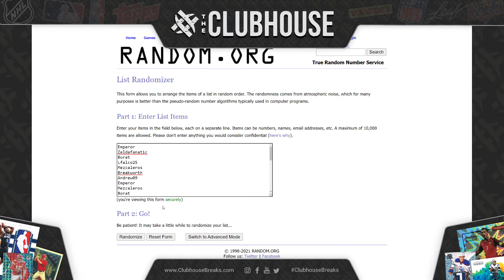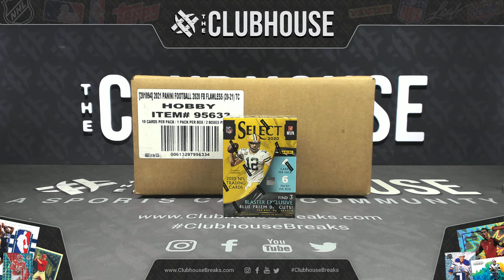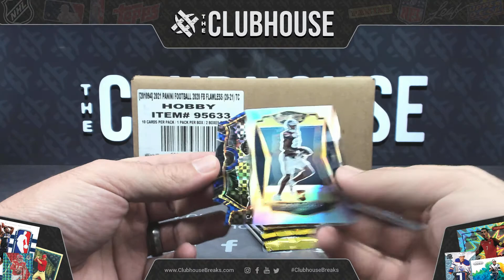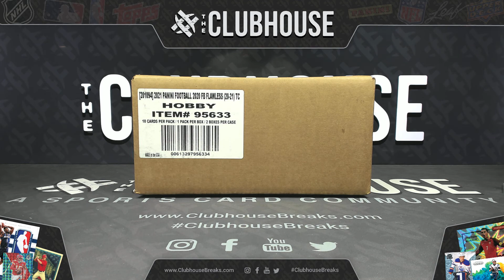CLOSER BREAK #1 : 2020 Panini Flawless Football PICK YOUR PRICE Group Break #6258